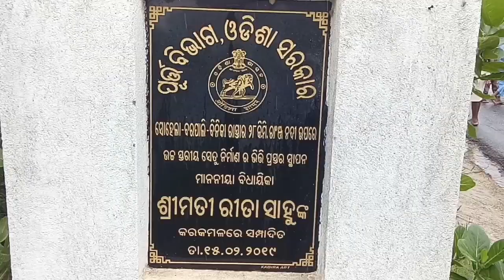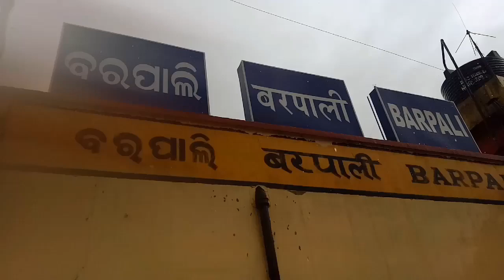BN NEWS= ବାରଙ୍ଗପାଲି ଜୋର ରେ ବନ୍ୟା ଟ୍ରେନ ବନ୍ଦ Sambalpuri News